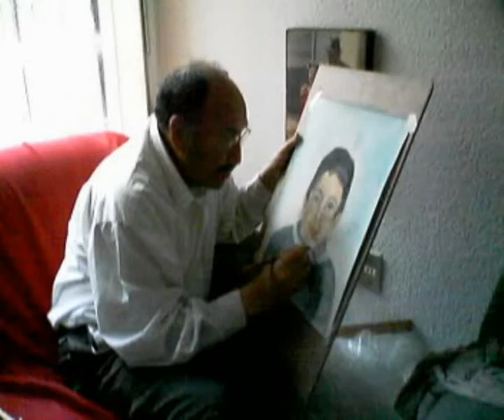pinturas de Armando Curiel